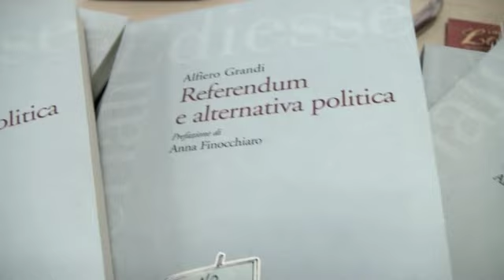Intervista ad Alfiero Grandi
Alfiero Grandi, presidente ARS, presenta il suo ultimo libro "Referendum e alternativa politica", Edizioni Ediesse, novembre 2011